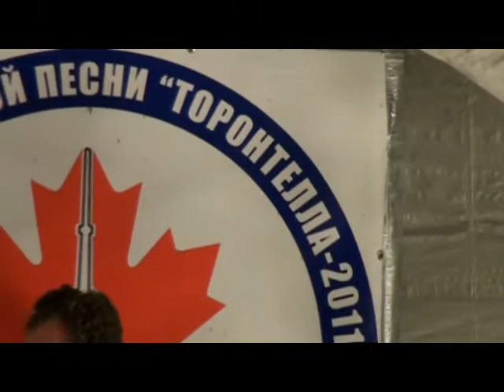Торонтелла-2011. Голоса друзей.